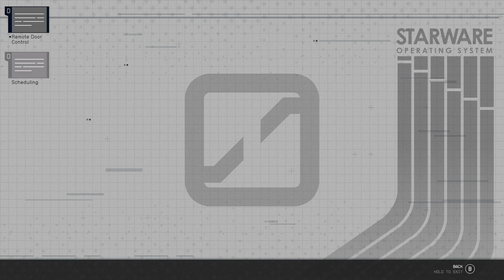Starfield Gameplay Part 7 - All That Money Can Buy and Starborn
This is Starfield Gameplay on Xbox Series S